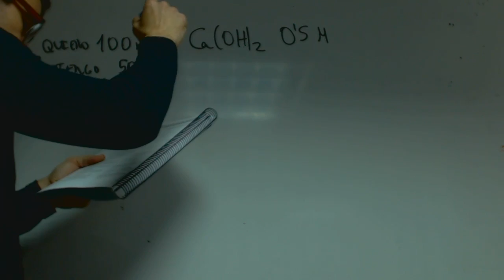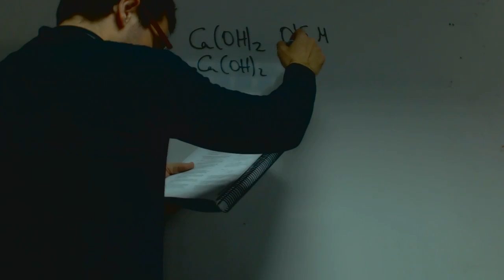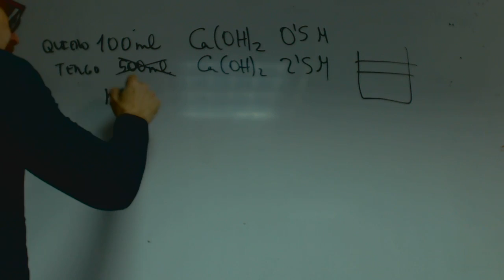Problema tipico de disoluciones Quimica Manela Carol Academia Usero Estepona